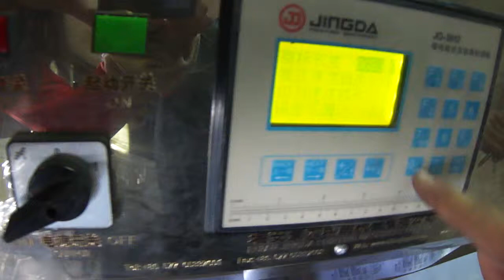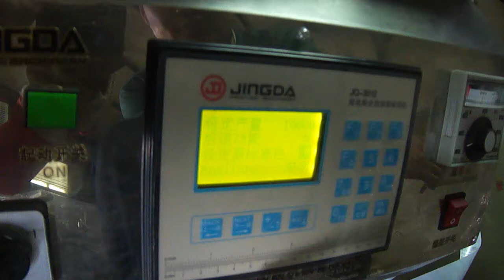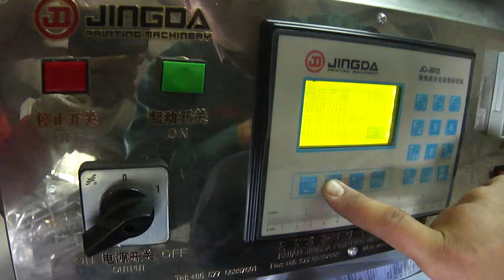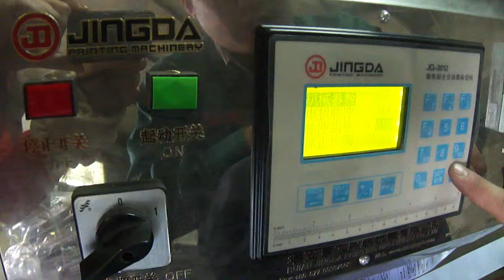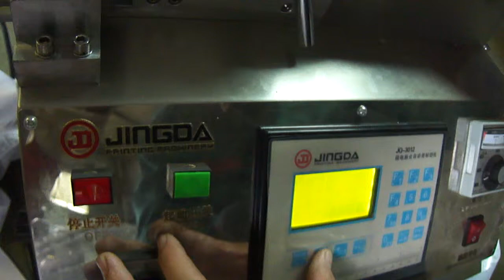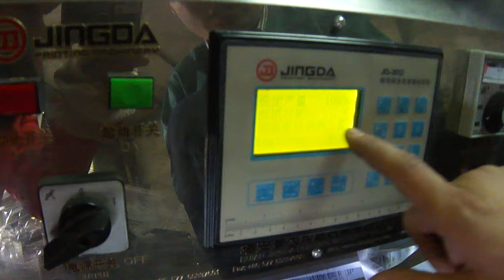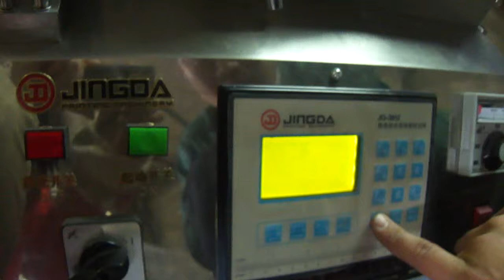old sensor setting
hot and cold label cutting machine setting